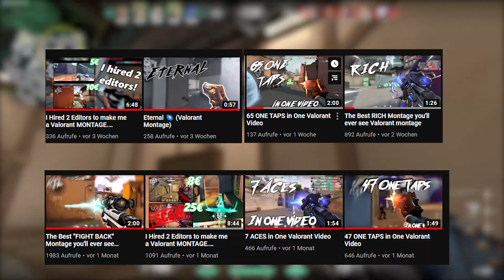I Hired 4 Friends to make me a Valorant MONTAGE. (WINNER?)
Hello guys,
I hope you guys enjoyed this video, took quite a bit of time to edit.
Montages:
✅ Upload Schedule: Once a Week